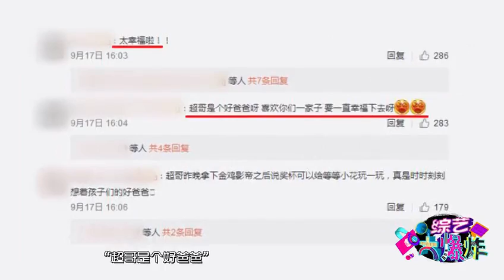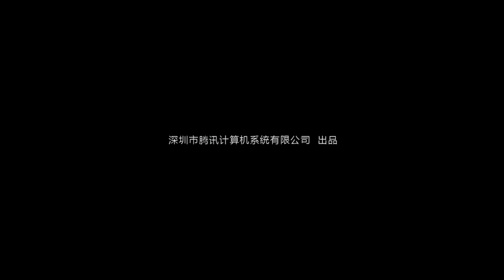腾讯综艺 迪丽热巴打开冰箱后